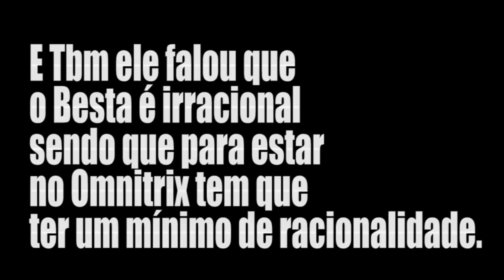MILK REACT Rap do Ben 10 (Clássico) - O PORTADOR DO OMNITRIX | IRON MASTER